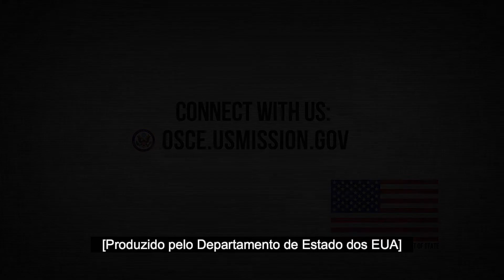Conheça o embaixador dos EUA na OSCE, Daniel Baer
Conheça Daniel Baer, embaixador dos EUA na Organização para a Segurança e Cooperação na Europa, e saiba mais sobre seus planos para trabalhar na região.